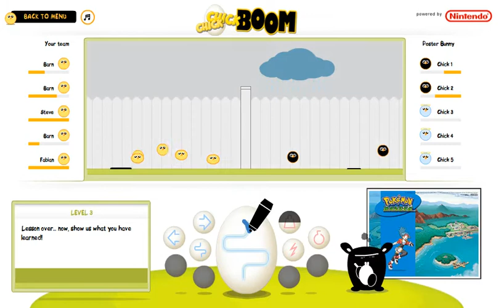Chick Chick Boom:Level 3